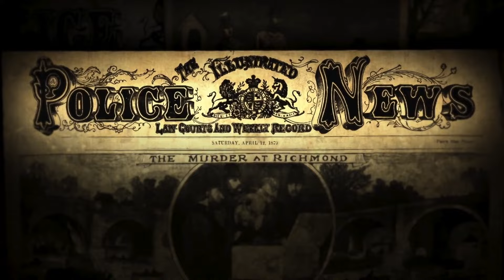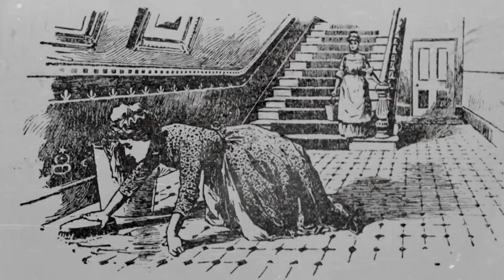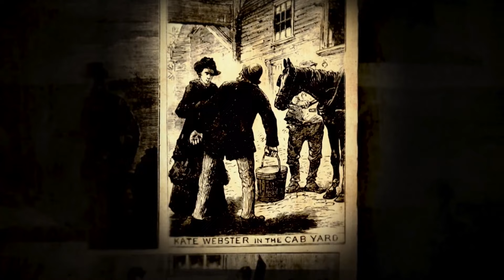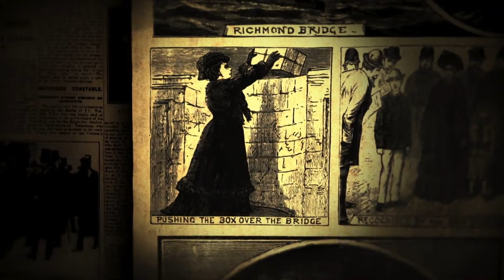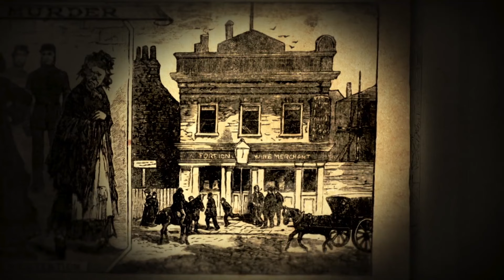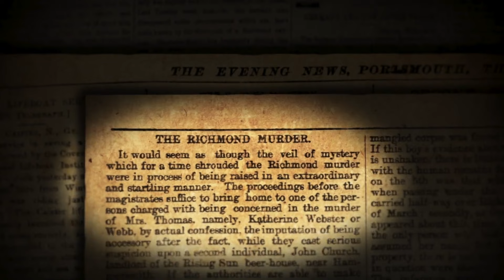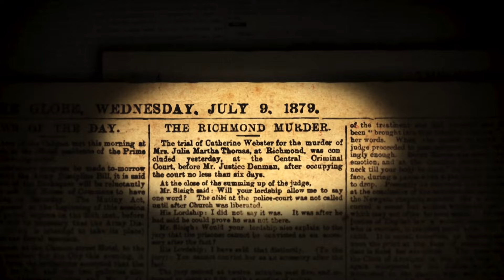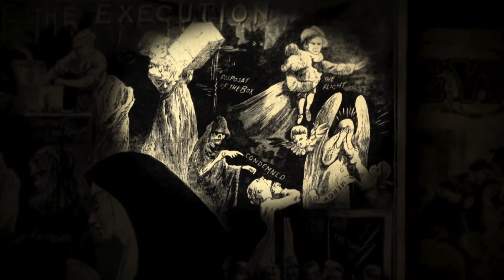The Skull Under David Attenborough's Home That Revived A Murder Case | Murder Maps | Absolute Crime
In 2010, Attenborough was having an extension placed in his back garden in southwest London when workers came across a skull that had clearly been buried a long time ago, reviving one of the most famous murder cases in 1970s London; The Richmond Murder. The woman-on-woman murder would become notorious due to the cover-up attempted.